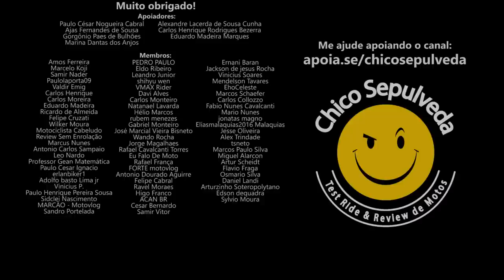Mais um que se L4SC0U no Consórcio mas foi SALVO PELO FILHO